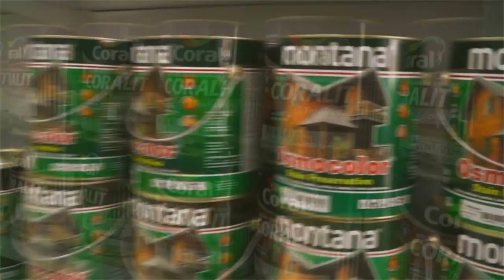POSSÍVEL CORTE NO BOLSA FAMÍLIA ATINGIRÁ 900 MIL FAMÍLIAS.